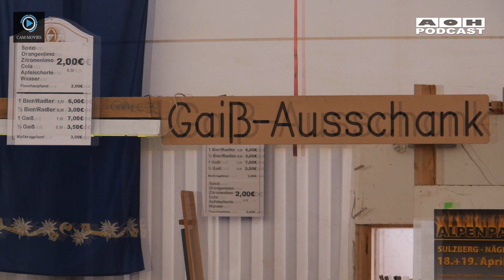Ace Of Hearts - Podcast # 89 - Untrasried feat. Evil Jared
Was für eine Party in Untrasried - So kann der Frühling beginnen!!!

Rockfrühling in Untrasried… wem das kein Begriff ist, hat definitiv etwas verpasst! Der Rockfühlung zählt zu den größten Rockfestivals in Süddeutschland. Rund 10.000 Begeisterte Partypeople strömen Anfang April bereits seit Jahren in den 800-Einwohner Ort zwischen Obergünzburg und Kempten, und wir waren mitten drin. Zusammen mit dem berühmtesten Rock-DJ Deutschlands Evil Jared (Bloodhound Gang) und der Band Pull rockten wir bis tief in die Nacht hinein das Zelt.

Nach solch einem genialen Wochenende kommt man gar nicht mehr aus dem Schwärmen heraus. Das super organisierte Veranstaltungsteam hatte alles top geplant und super im Griff - Respekt zu dieser tollen Veranstaltung. Vielen Dank an die Veranstalter und alle die dieses Wochenende möglich gemacht haben.

Und ein weiteres Dankeschön geht an Andy & Paul von "LSD-Trips", der uns den super geilen Tourbus zur Verfügung gestellt hat und natürlich an die Firma Radio Betz, die stets an unserer Seite ist, egal wo wir auch hin fahren :) Für diejenigen die nicht da sein konnten, oder es sich einfach noch einmal anschauen wollen, gibt es hier natürlich noch die Beweisfotos und seit gespannt auf den Podcast.